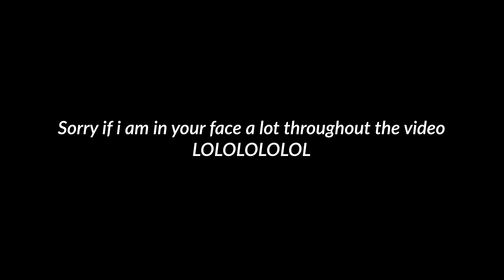A Day of MY LIFE during the quarantine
When people ask how's your life going during quarantine? My replies would always be... well, not much !! Because that's true!!! All I do during my quarantine are always. go watch the video and you'll find out. wink wink